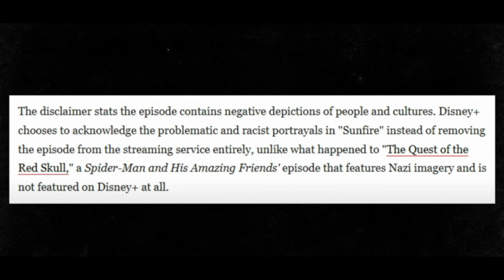A Disney Plus Pede Desculpas Por Episódio Racista de Homem Aranha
Neste vídeo falarei do episódio de "racismo" em um episódio do desenho Homem Aranha e Seus Amigos. O crime absurdo de fazer um personagem japonês ter sotaque japonês.